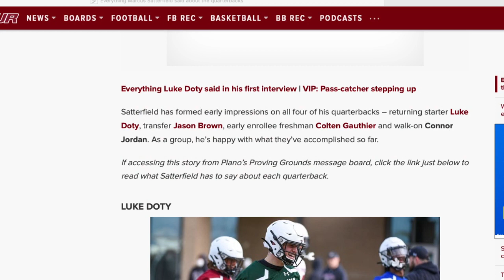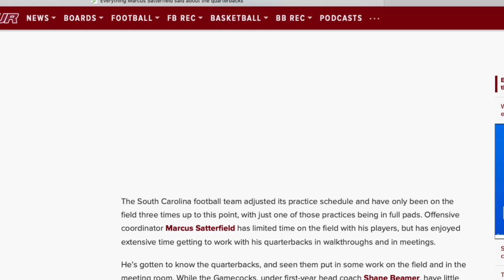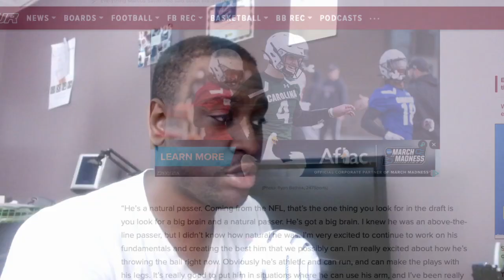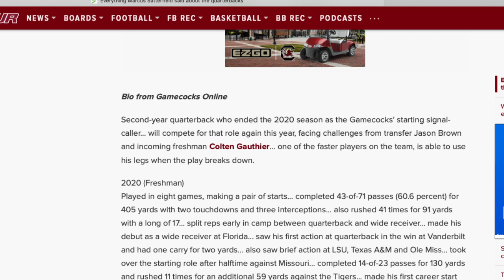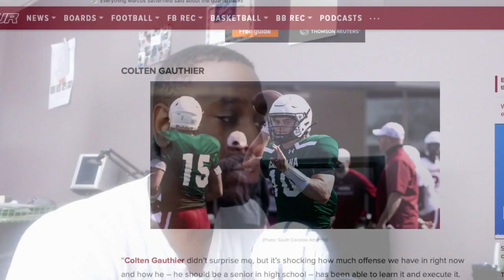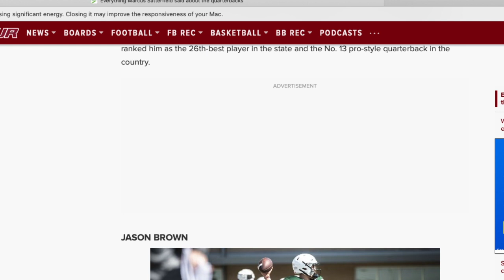Marcus Satterfield Breaks Down The Quarterback Position At South Carolina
The South Carolina football team adjusted its practice schedule and have only been on the field three times up to this point, with just one of those practices being in full pads. Offensive coordinator Marcus Satterfield has limited time on the field with his players, but has enjoyed extensive time getting to work with his quarterbacks in walkthroughs and in meetings.

He’s gotten to know the quarterbacks, and seen them put in some work on the field and in the meeting room. While the Gamecocks, under first-year head coach Shane Beamer, have little experience on the field at the position, Satterfield says he’s happy with where his quarterbacks are up to this point.